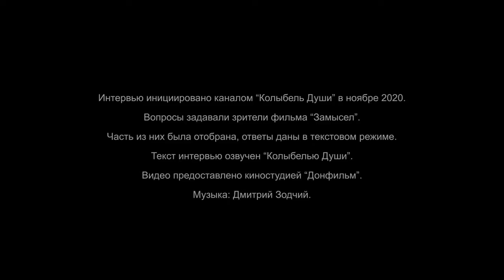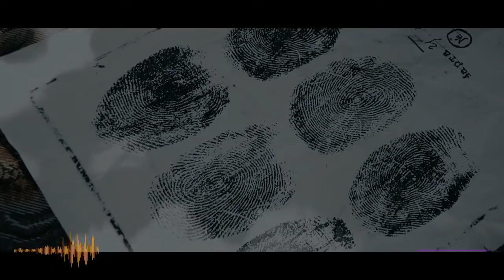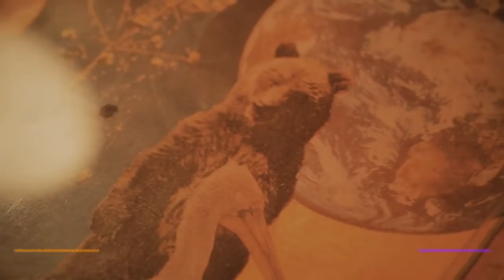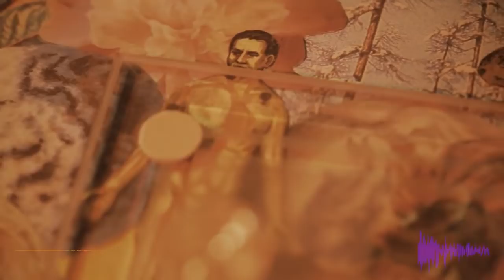Дмитрий Зодчий | Народное интервью 12.12.2020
Интервью инициировано каналом «Колыбель Души» в ноябре 2020 года. Вопросы задавали зрители фильма «Замысел». Часть из них была отобрана, ответы даны в текстовом режиме.